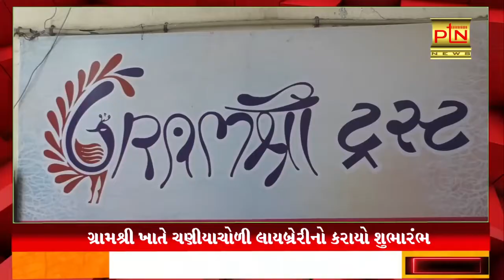ગ્રામશ્રી ખાતે ચણીયાચોળી લાયબ્રેરીનો કરાયો શુભારંભ ।। PTN News